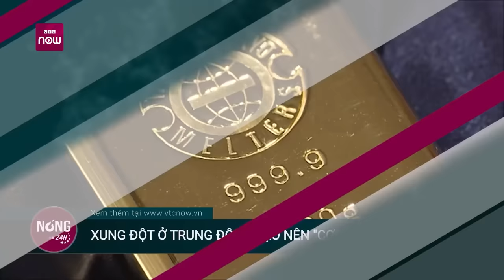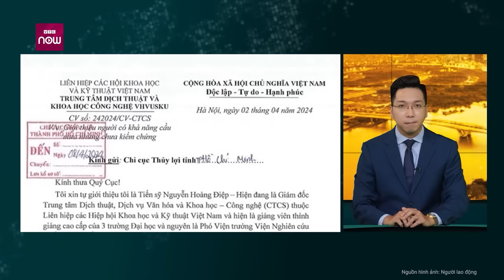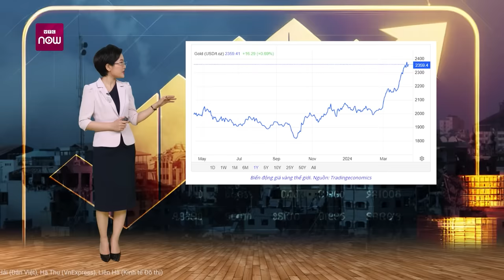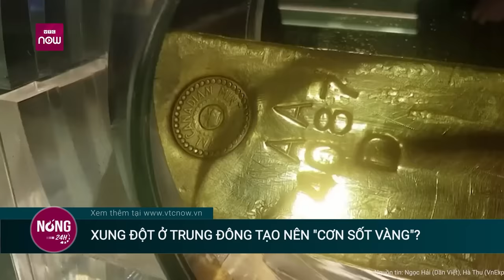Nóng 24h: Người tự nhận "xin mưa, gọi gió" cho Nam Bộ tự tin "thành công đến 98%” | VTC Now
VTC Now | Bản tin Nóng 24h ngày 15/4 có những thông tin đáng chú ý sau:
- Ông Lê Minh Hoàng - người "có khả năng cầu mưa" - nói gì khi bị dư luận hoài nghi?
- Giá vàng thế giới tăng mạnh vì căng thẳng Trung Đông nóng lên